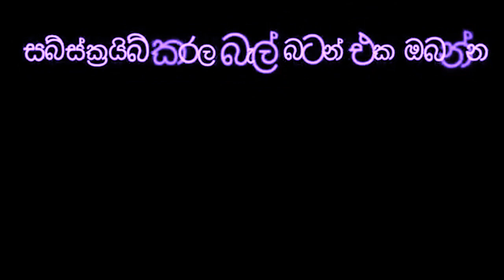ඇඟ හැඩ කරගෙන සුව නින්දක් ලබන්න සුදුළුනු මේ විදියට බාවිතා කරන්න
Use the garlic for a healthy body and a slim body as well as a good night's sleep..